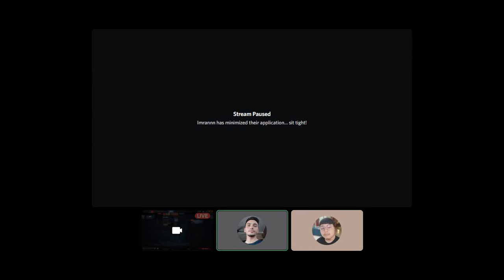Panduan bermain carry jika kalah lane + jugg gameplay